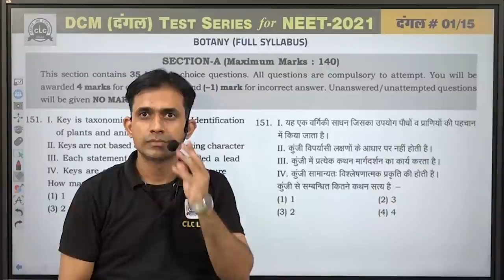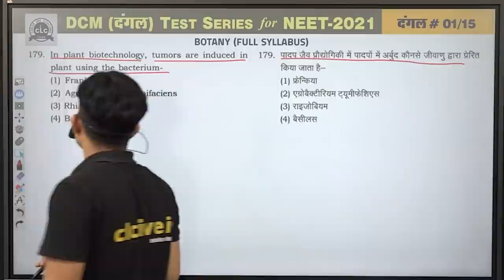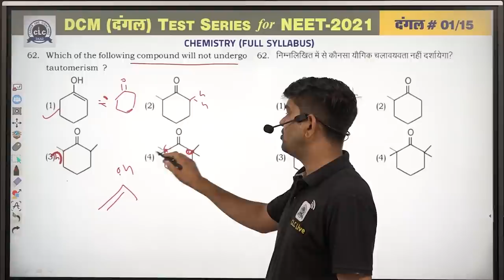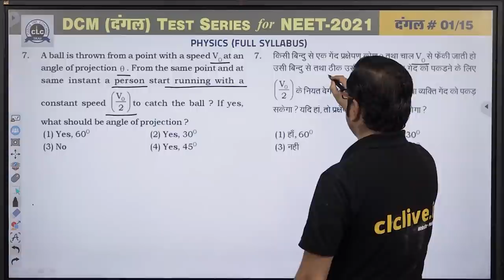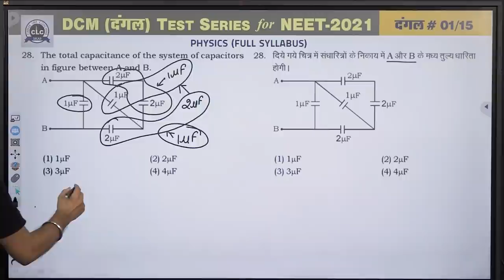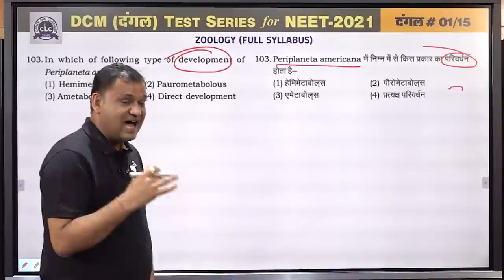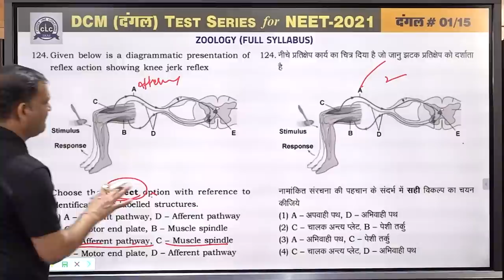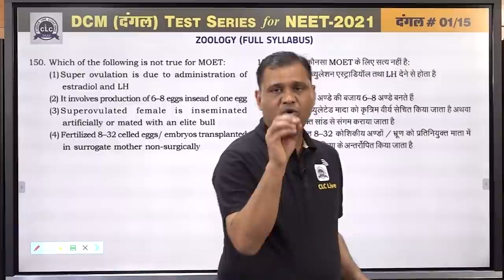दंगल#01 - VIDEO SOLUTION || DCM2.0 FOR NEET -2021 || CLC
Sequence of video solutions: Botany / Chemistry / Physics / Zoology